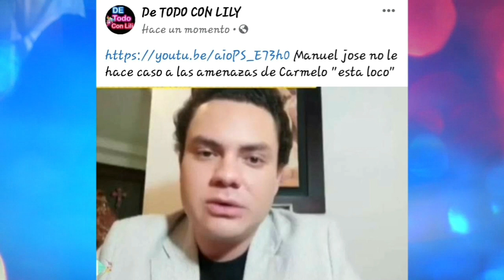Daniel Bisogno recibe el año nuevo con su novio le pr0mete Amor Eterno!